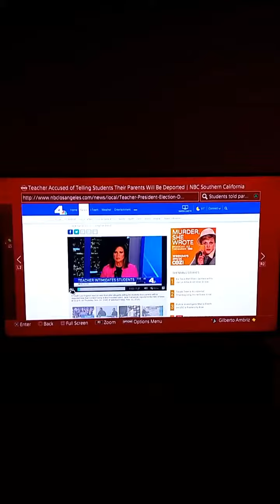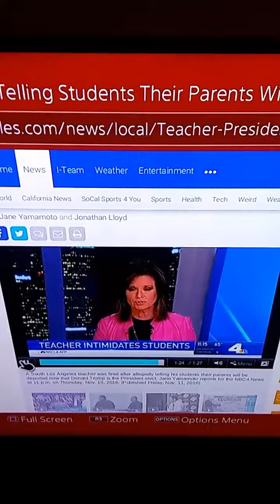Racist Teacher in South Los Angeles